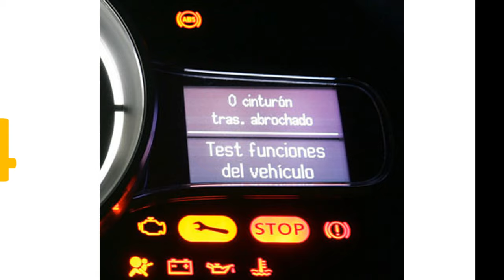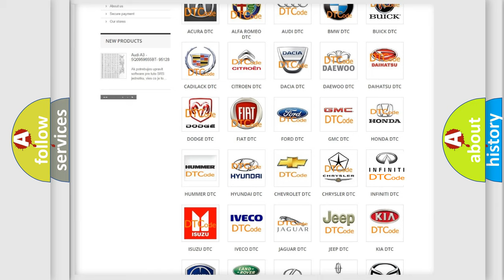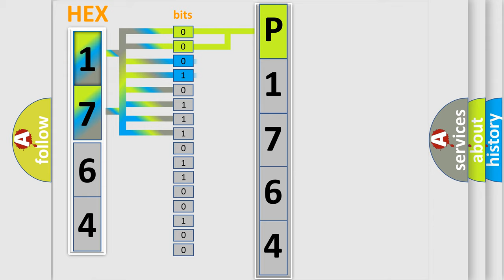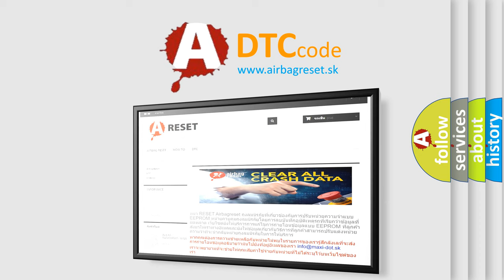DTC Infiniti P1764 Short Explanation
Contents:
0:21 Basic DTC analysis according to OBD2 protocol standard.
1:48 Insight into programming
2:58 A diagnostically understandable description of the Diagnostic Trouble Code
3:05 Basic error definition

Make:
Infiniti
Code:
P1764
Definition:
Half (Haptic Lane Feedback) - Missing Calibration
Description:
Module detects that the camera system has not been calibrated.
Cause:
FORWARD FACING CAMERA NOT CALIBRATEDFORWARD FACING CAMERA MODULE (FFCM)